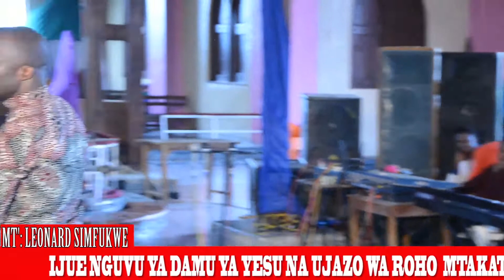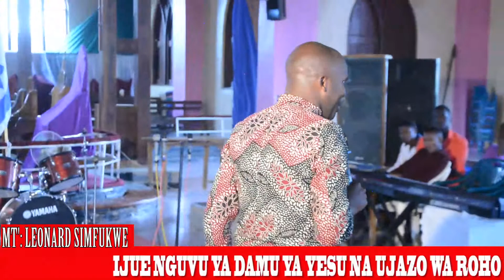IJUE NGUVU YA DAMU YA YESU, NA UJAZO WA ROHO MTAKATIFU ILI UWEZE KUPOKEA UREJESHO. SEHEMU YA TATU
MT.MWL: LEONARD SIMFUKWE
Kutoka Mbeya Mjini-Tanzania
KONGAMANO LA  UAMSHO NA UREJESHO (KONGAMANO LA KIFALME) KWA MWILI WA  KRISTO (madhehebu/ Makanisa Yote) ililofanyika
Kanisa la ANGRICAN (CATHEDRAL)- MUSOMA MJINI. MKOANI MARA  Tanzania
Kongamano hili limeandaliwa na CCT kwa kushirikiana na kamati ya Mt: LEONARD SIMFUKWE